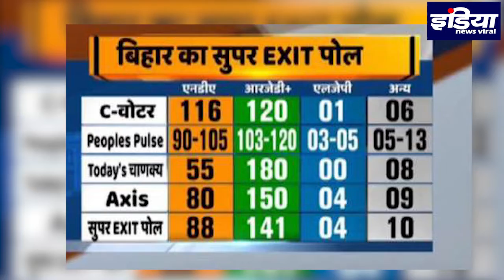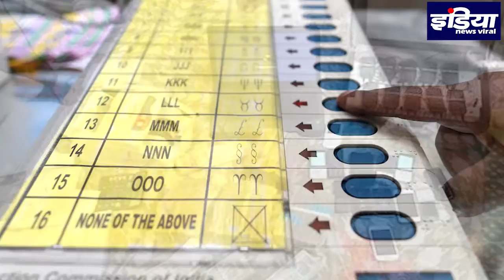बिहार चुनाव में सट्टा बाजार ने किस पार्टी पर लगाया सबसे बड़ा दांव ? INDIA NEWS VIRAL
सट्टा बाजार के मुताबिक बिहार चुनाव में किसकी बनेगी सरकार ? जानने के लिए देखें ये फाइनल रिपोर्ट l